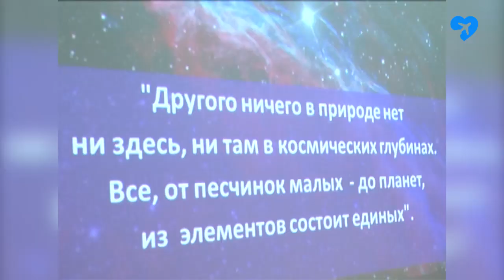Ночь в музее (21.05.2019)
Около четырехсот ахтубинцев и гостей города присоединились к акции "Ночь музеев".